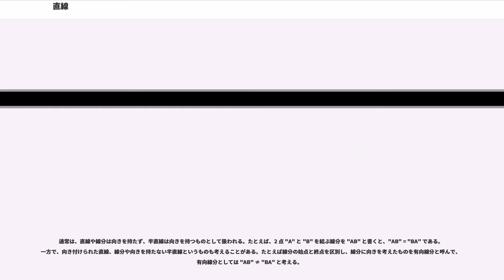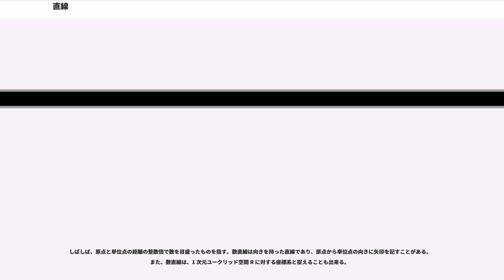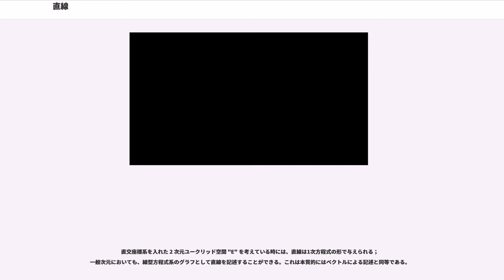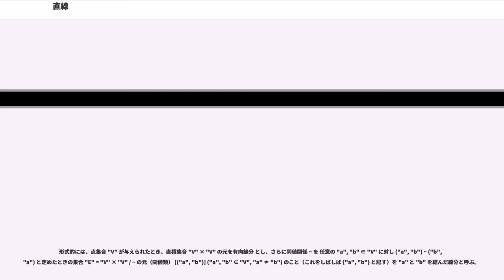直線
直線（ちょくせん、line）とは、太さを持たない幾何学的な対象である曲線の一種で、どこまでもまっすぐ無限に伸びて端点を持たない。まっすぐな線には直線の他に、有限の長さと両端を持つ線分（せんぶん、line segment、segment）と、一つの端点を始点として無限にまっすぐ伸びた半直線（はんちょくせん、ray、half-line）がある。

ユークリッドの幾何学では、直線は本質的に無定義述語である。つまり、「直線とは何か」を直接定義せずに、ただある関係（公理・公準）を満たすものであるとして理論を展開していくのである。ユークリッド幾何学においては以下のようなことである：
また、このような公理から例えば以下のようなことが導かれる：二つの異なる直線は高々一つの点を共有する。二つの異なる平面は、高々一つの直線を共有する。

通常は、直線や線分は向きを持たず、半直線は向きを持つものとして扱われる。たとえば、2 点 "A" と "B" を結ぶ線分を "AB" と書くと、"AB" = "BA" である。一方で、向き付けられた直線、線分や向きを持たない半直線というものも考えることがある。たとえば線分の始点と終点を区別し、線分に向きを考えたものを有向線分と呼んで、有向線分としては "AB" ≠ "BA" と考える。

ユークリッド空間内の有向線分を、その位置のみの違いを除くことにより類別して、幾何学的ベクトル（いわゆる矢印ベクトル）の概念を考えることができる。逆にベクトルを用いてユークリッド空間やその中の線分・直線を定式化することもできるが、これについては後述する。

ユークリッド幾何学のように、無定義述語と公理によって構築される幾何学では、直線が「まっすぐ」であるなどのイメージは本質を持たない。曲がった空間の幾何学である非ユークリッド幾何学での直線（測地線）はユークリッド幾何学の中で見ると曲がって見えるのである。

アフィン空間（ベクトル）の理論を持ち出すと、次のようにして直線を定義することが出来る： ユークリッド空間 "E" に対して、任意の一点 "P" と 0 でない一つのベクトル a が与えられたとき、
で表されるような集合 "L" を直線という（これは一般のベクトル空間にも拡張できる）。この定義においては直線は向きを持つものとみなされる。a は直線の方向を決めるベクトルであり、"P" は直線上の点になる。同じ直線を与える点とベクトルの組 "P", a は一通りではない。また、この定義で λ の動く範囲を限定すると半直線
や線分を記述することができる。また同じことだが、原点を固定して点とその位置ベクトルとを同一視すると、ユークリッド空間の異なる 2 点 "A"(a), "B"(b) ∈ "E" が与えられた時に、
なる集合 "L" は、"A", "B" を含む直線となる（向きを考慮するなら、方向ベクトルは b - a で、これは "A" から "B" へ向かって引かれる）。この定義で、λ を 0 と 1 の間に限定すると "A" から "B" までを結ぶ（有向）線分
が得られる。

直線上の点に実数を対応させることで数直線を考えることができる。具体的には、直線上に原点 "O" と単位点 "E" を指定し、任意の実数 "x" に対し、直線上にあり、一方の端点を原点とし、原点から単位点までを結ぶ有向線分との（向きまで込めた）線分比が "x" となるような線分の、原点ではない側の端点と "x" とを対応付けたもののことをいう。

しばしば、原点と単位点の距離の整数倍で数を目盛ったものを指す。数直線は向きを持った直線であり、原点から単位点の向きに矢印を記すことがある。また、数直線は、1 次元ユークリッド空間 R に対する座標系と捉えることも出来る。

また、数直線を用いることで数の和や差が図として視覚的に与えることができるため、しばしば教育に用いられる。例えば、上の数直線では足し算（和）は右に進む、引き算（差）は左に進むことであり、

互いに直交する向き付けられた数直線によってルネ・デカルトは絶対的な静止座標系を定義した。これは直交座標系と呼ばれる。

原点を固定し、原点を始点とする半直線を用いて極座標系が定義できる。このときの半直線は始線と呼ばれる。

直交座標系を入れた 2 次元ユークリッド空間 "E" を考えている時には、直線は1次方程式の形で与えられる；
一般次元においても、線型方程式系のグラフとして直線を記述することができる。これ...